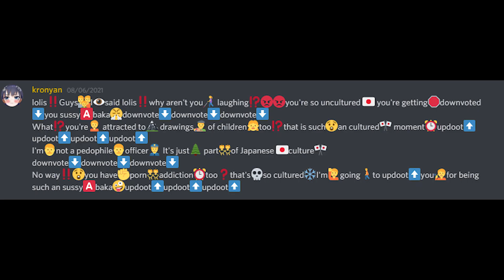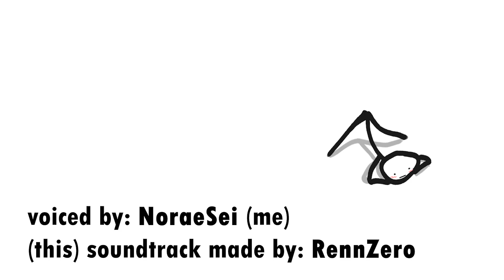lolis❗❗Guys👪I👁️said lolis❗❗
why aren't you👩‍🦯laughing❗❓😡😡you're so uncultured🎌you're getting🛑downvoted⬇️you sussy🅰️baka😤downvote⬇️downvote⬇️downvote⬇️
What❗❓you're🙍‍♂️ attracted to🏔️ drawings👨‍🎨 of children👧too❗❓that is such😲an cultured🎌momen⏰updoot⬆️updoot⬆️updoot⬆️updoot⬆️
I'm👨not a peodphile👨officer👮🏻 It's just🌲part👯of Japanese 🎌culture🎌
downvote⬇️downvote⬇️downvote⬇️
No way❗❗😲you have👊porn👯addiction⏰too❓that's💀so cultured❄️I'm🙋going🚶to updoot⬆️you🧏‍♂️for being such an sussy🅰️baka🤪updoot⬆️updoot⬆️updoot⬆️

bruh
honestly, I don't remember where I found this copypasta

voiced by: me
soundtrack made by: @RennZero

BEWARE:
- Some of the media used here do not belong to me.
- Don't take everything I said seriously. Some of these are jokes and I don't mean to offend anyone.
-Please be respectful in the comments. Thank you (～￣▽￣)～